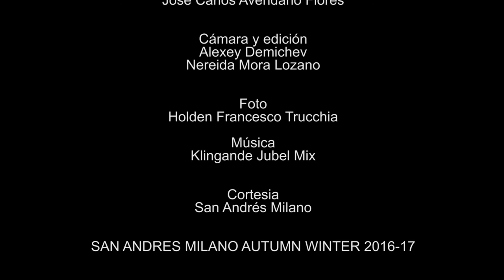Andrés Caballero es un costurero cosmopolita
*El oriundo de Santa Apolonia Teacalco lucha por ganarse un lugar en el diseño y la moda en Milán, Italia
*Su anhelo más grande es que algún día exista el estilo San Andrés Milano o Andrés Caballero
*Sus prendas han formado parte del calendario oficial de la moda de Italia, junto a marcas como Armani, Prada, Gucci, Salvatore Ferragamo y Etro

“Diseñar, cortar, coser y bordar es lo que me gusta, lo que me apasiona. Aspiro a lograr el reconocimiento por mi trabajo, a crear un estilo. Mi anhelo más grande es que algún día digan que existe el estilo San Andrés Milano o Andrés Caballero”, expresa con mucha ilusión Andrés Caballero Macuitl, originario de Santa Apolonia Teacalco y quien busca abrirse paso en el mundo de la moda en Milán, Italia.

Andrés radica en esa ciudad europea desde el año 2005 de manera permanente y vino a Tlaxcala en octubre de 2016 para pasar la temporada de Todos Santos y además, sin proponérselo, estableció contacto con las autoridades estatales para que apoye la promoción de productos artesanales elaborados en esta entidad para su comercialización en otras latitudes.

Para Revista Momento
Entrevistado :Andrés Caballero Macuitl
Entrevistador: José Carlos Avendaño Flores
Cámara y edición: Alexey Demichev y Nereida Mora Lozano
Foto fija: Holden Francesco Trucchia
Material visual: Cortesía San Andrés Milano
SAN ANDRES MILANO AUTUMN WINTER 2016-17